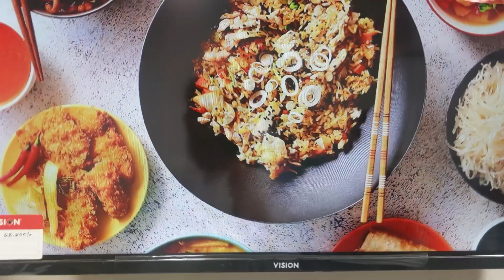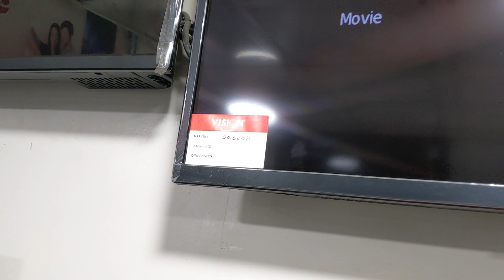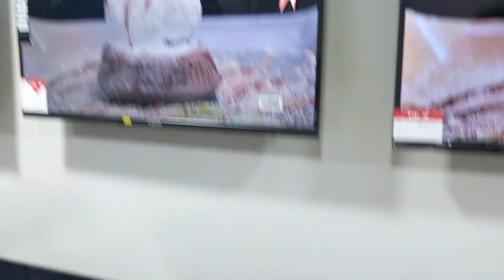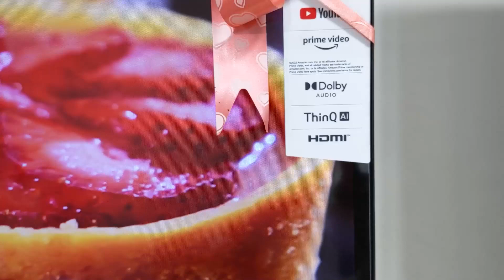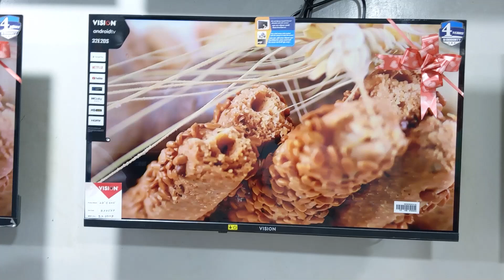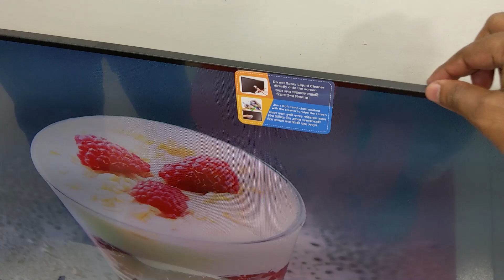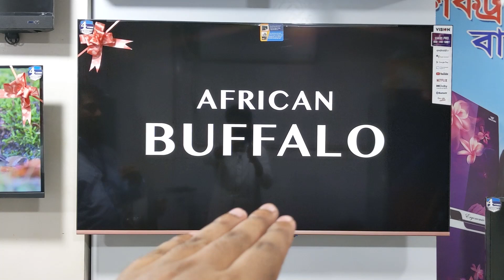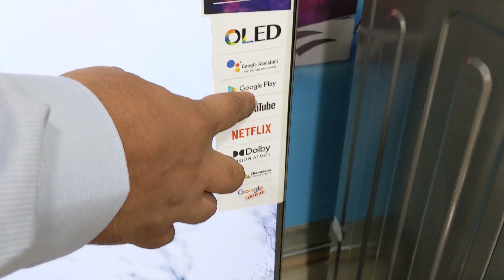4k smart tv price bangladesh 2023 | smart tv price in bangladesh 2023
4k Smart TV Price Bangladesh 2023 Smart TV Price In Bangladesh 2023 | TV Price In Bangladesh 2023
SHOP LOCATION:
Electronics Bazar
Chalabon Choiti Garments,
Azampur, Dokkhinkhan, Dhaka-1230

smart tv
smart tv price in bangladesh Samsung
tv price
tv price BD
tv price in dhaka
led tv
vision tv
vision led tv
4k smart tv price in bangladesh